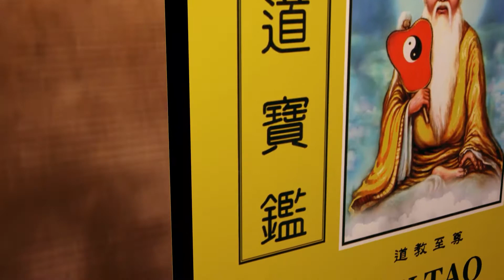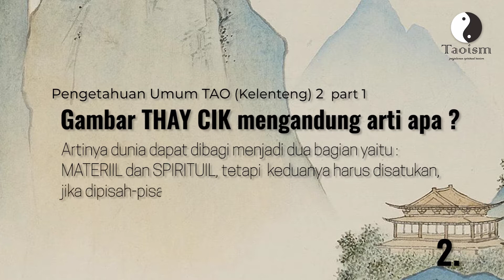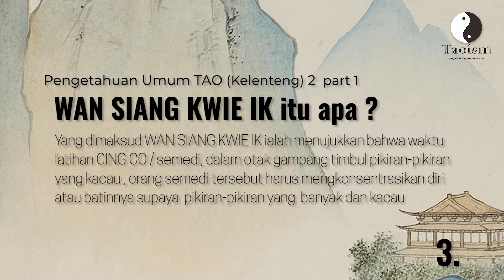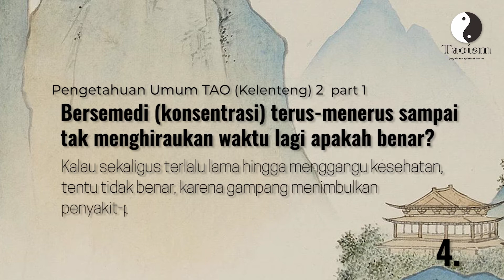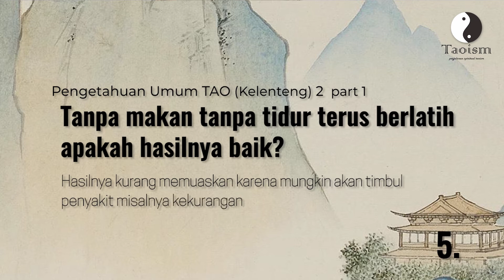The Yellow Book - Pengetahuan Umum Tao 2 part 1 by master Flyming lika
This video is available with English subtitles simply click on subtitles/cc to turn on the subtitles. (You can set the font size under Settings, Subtitles, Options ) Thank you !

Di video ini kita akan membahas Buku Kuning nomor  1-5  Pengetahuan UMUM TAO 2 (Kelenteng)